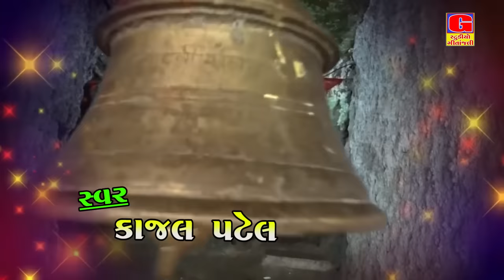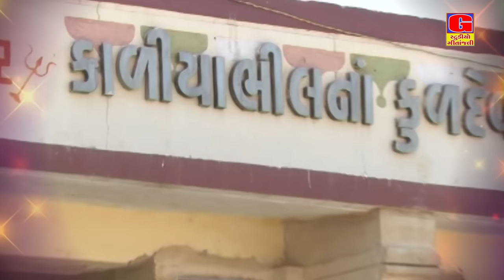Chamundmaa Ni aarti || CHAR DHAM NI CHAMUND MA NI AARTI || Kajal Patel || Navratri Special Song 2022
Studio Geetanjali Presents :-

Album :- CHAR DHAM NI CHAMUND MA NI AARTI
Song :- CHAR DHAM NI CHAMUND MA NI AARTI
Singer :- Kajal Patel
Artist :- Kajal Patel
Camera Man :- Satish Vadukar , Amit Solanki
Editing :- Satish Vadukar ( Rajkot )
Recording :- Maa Studio ( Ranjit Nadiya )
Lyrics :-  Ashwin Gohil
Producer :- Ashwin Gohil
Label :- Studio Geetanjali